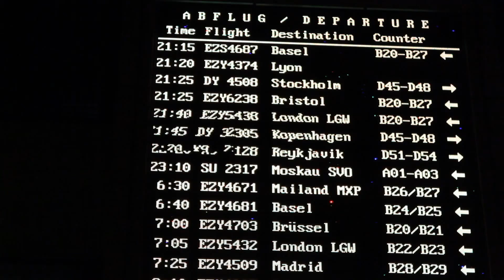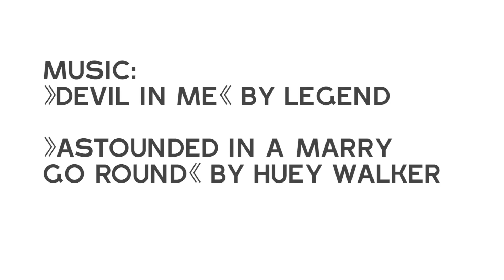Behind the Scenes of Special Episode: Eldena Ruins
by Lucas Treise
additional cameras:
The crew of greifswald tv
(greifswald-tv.de)
Vlady Valentin Oszkiel
special thanks to:
Kitty Von-Sometime
Berit Glanz
Brynja Huld
Elísabet Magnúsdóttir
The Weird Girls Project Special Episode Created by Kitty Von-Sometime
as part of Nordischer Klang
nordischerklang.de